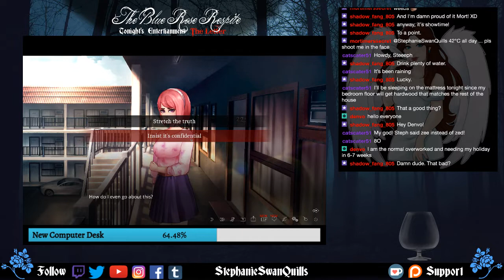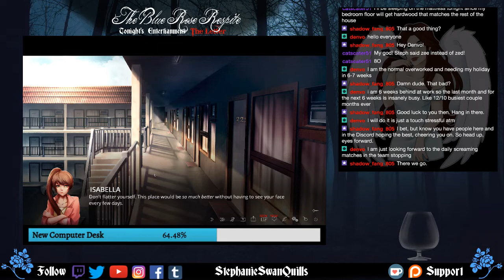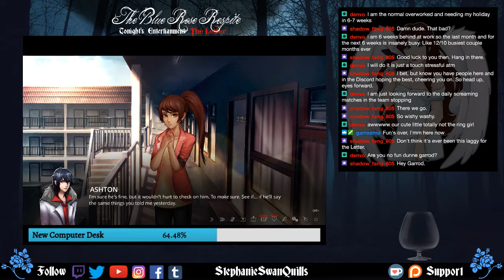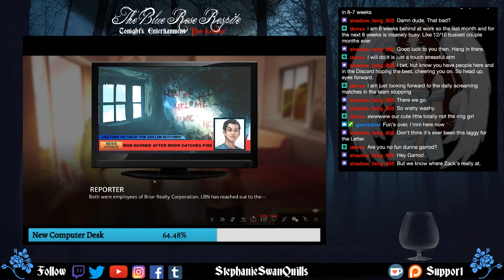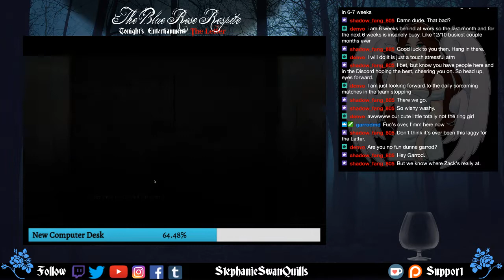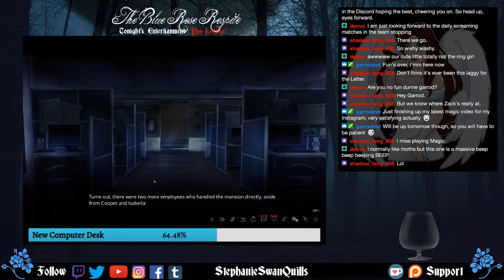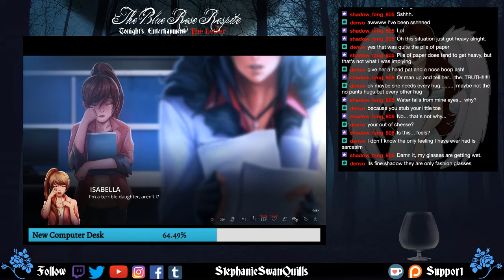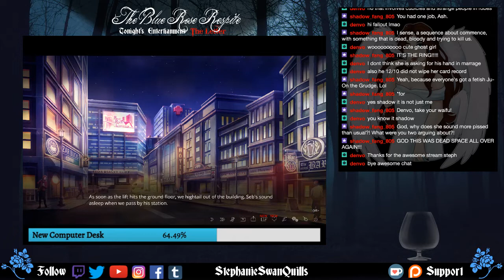HIT WITH THE FEELS AND FRIGHTS TRAIN! | The Letter (Part 11)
Welcome to this tale of terror, a wonderful visual novel filled with horrific twists and turns, join me as together, we read The Letter!

To watch these poor fools succumb to the terrible curse of the Ermengarde mansion, join us at The Blue Rose Respite. Where you can unwind after a long day among friends!

Monday Monsters & Madness (Darkest Dungeon: The Colour of Madness):  7:30 - 9:30pm
Wednesday of Woe (The Letter): 7:30 - 9:30pm
Friday Fright Nights (?): 7:30 - 10:30pm

(Schedule is in GMT!)

Cherubim of the Archive:
- Roger Martinez

Archangels of the Forest:
- David Bliss
- GentlemanPhilosoraptor
- Hayden Parke
- John Casey
- Peter Boswell
- Valtharis

Angels of Generosity:
- Adam
- Shadow_Fang_805
- Ste Duffy
- Zackery